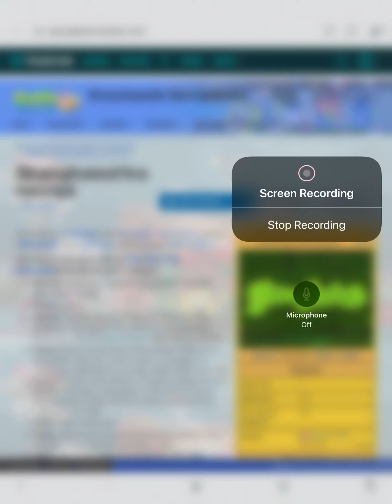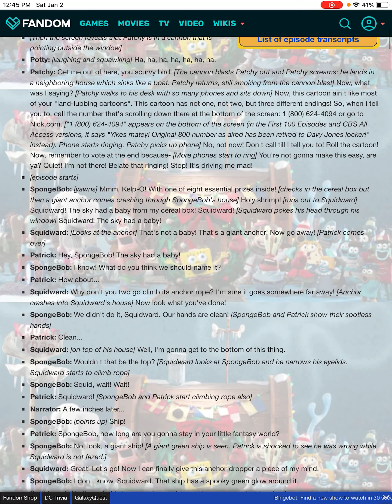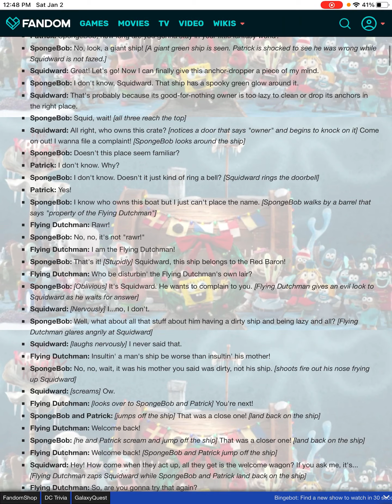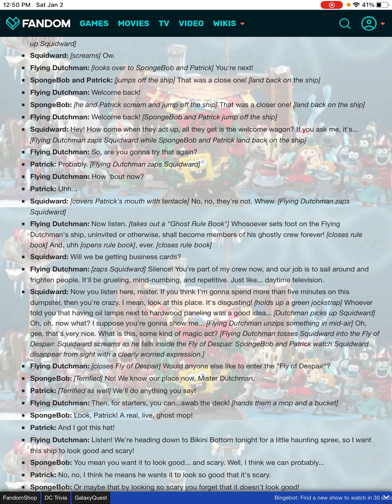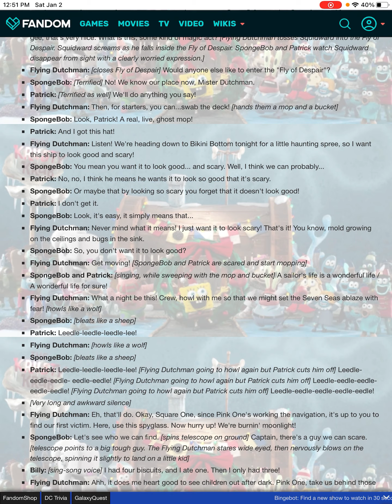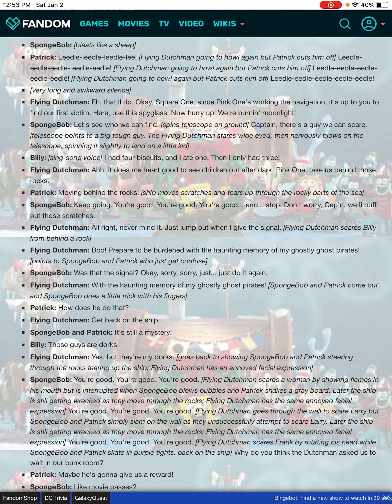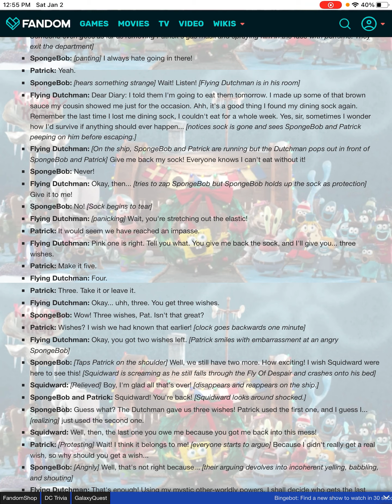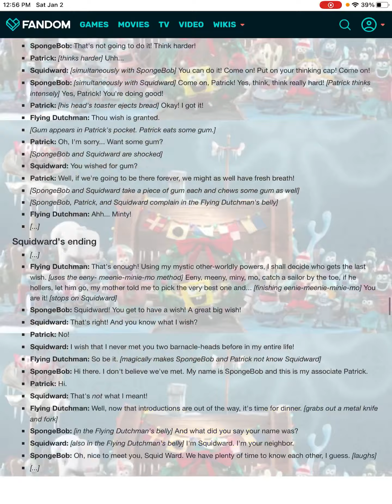Spongebob shanghaied script